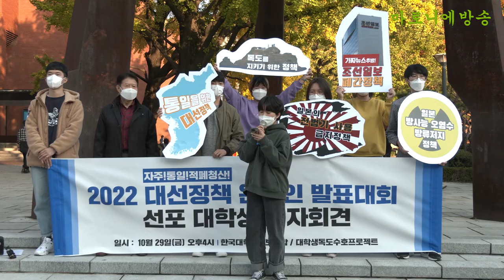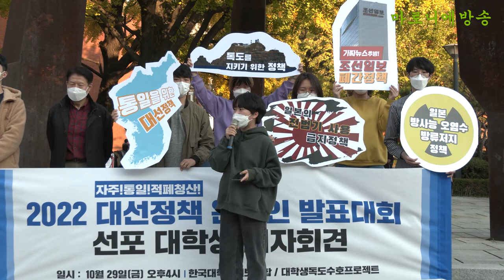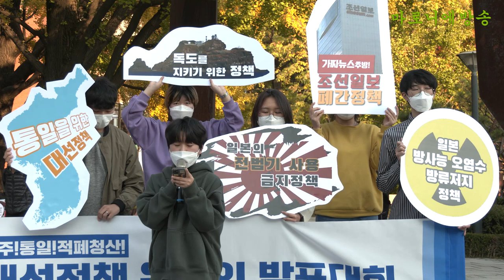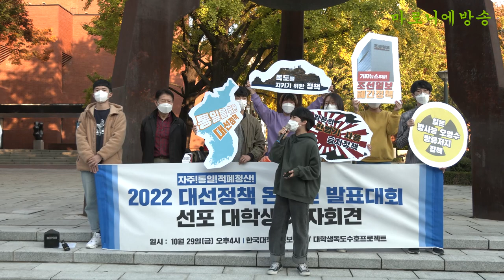[기자회견] 2022 대선정책은 자주.통일.적폐청산으로... 대학생들 꼭 실현하자 / 한국대학생진보연합